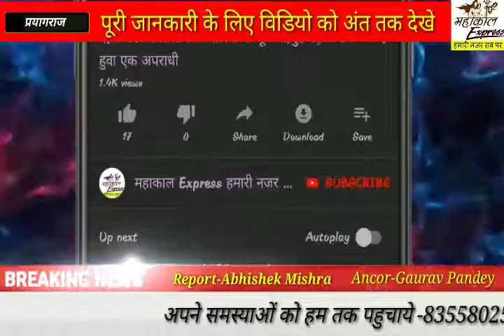प्रयागराज:भव्य महा आरती अष्टमी मां करमाईन देवी धाम में आयोजन किया गया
Channel
SATISFACTION